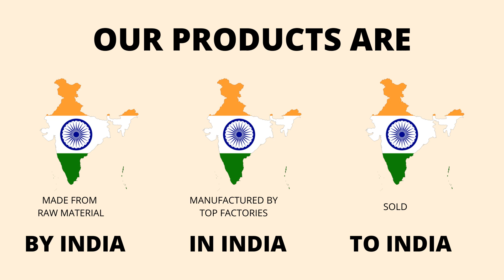Pure Decor Luxury Bedding collection, 100% Pure Cotton Single Bed Size Dohar, 2109